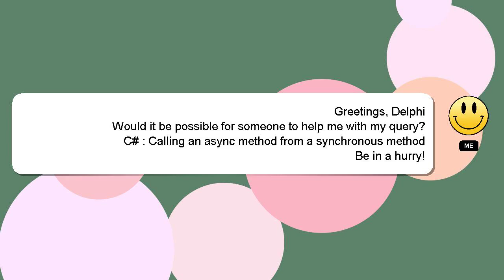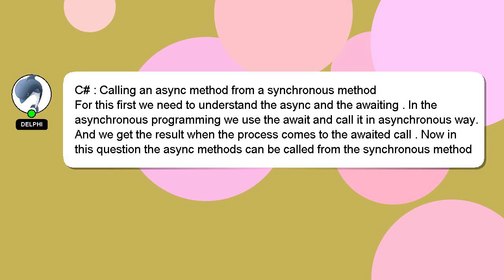C# : Calling an async method from a synchronous method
method : C# async method from Calling an synchronous a